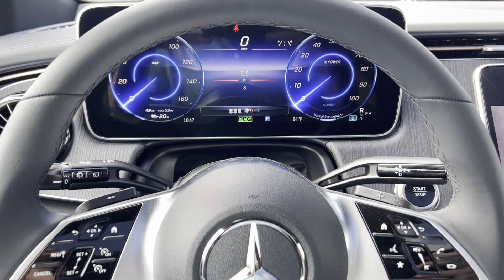2024 Mercedes-Benz EQE EQE 350 St. Clair Shores, Detroit, Warren, Southfield, Sterling Heights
Mercedes-Benz of St. Clair Shores is located at 20200 E 9 Mile Rd, St Clair Shores, MI 48080. We are your top choice when it comes to New and Pre-Owned Mercedes-Benz vehicles in St. Clair Shores, Detroit, Warren, Southfield, Sterling Heights, Michigan.

2024 Mercedes-Benz EQE EQE 350 4JGGM1CB8RA045471 Video

To schedule a test drive in this 2024 Mercedes-Benz EQE EQE 350, call us at or stop by our showroom located at 20200 E 9 Mile Rd, St Clair Shores, MI 48080

This 2024 Mercedes-Benz EQE EQE 350 4JGGM1CB8RA045471 is full of phenomenal features such as: